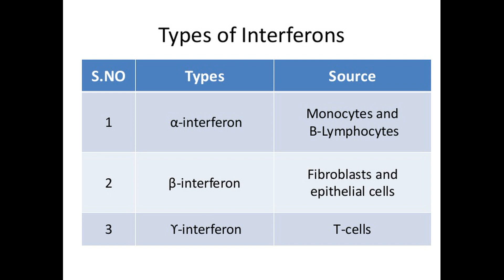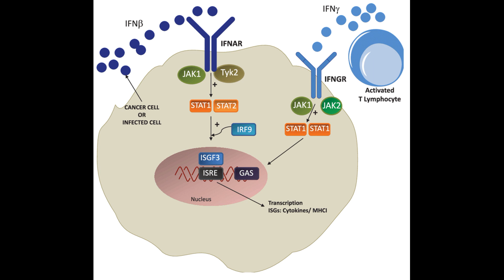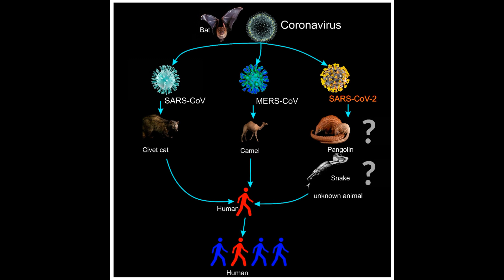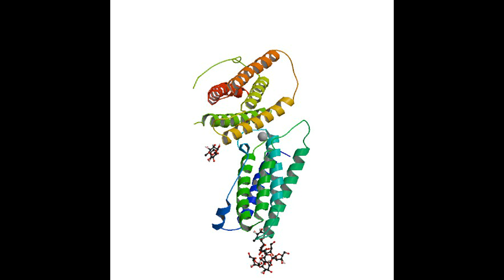Type 1 Interferons against COVID-19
Type 1 interferons as a potential treatment against COVID-19